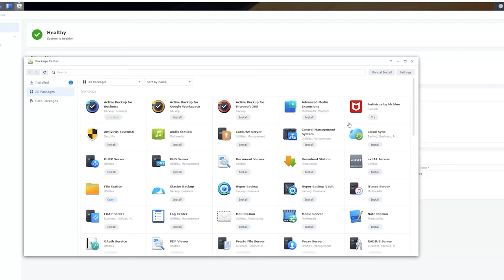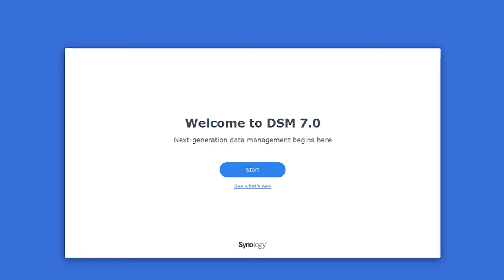RBP 17 - Is it Time for a NAS Device?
How many images and videos do you keep?  Do you keep all of the images from a photo session; even those that don't make your "final cut"?  What size are your raw files? How many individual external hard drives do you have laying around?  What's your backup regimen?  These are all questions to consider when thinking of adding a Network Attached Storage (NAS) device to your workflow setup.

Today's file sizes are HUGE!  And, if you don't 'flatten out' your edits, the edited images can EASILY reach 1.5-2GB each.  Before you know it, you're out of hard drive storage space on your PC.  Adding a NAS to your setup can dramatically impact your workflow, your file security, and your backup regimen; as well as free up some much-needed hard drive space on your PC.  Is the cost of a NAS worth the gains?  Lets talk about it.